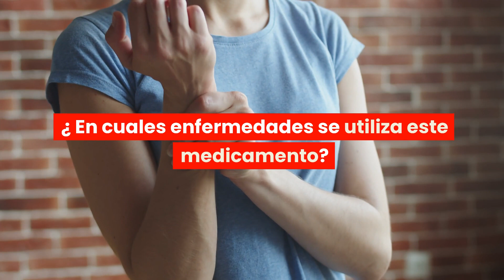💊 ALLIVIAX ✅ (DOSIS) Para que Sirve y Cómo tomarlo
👉💯es un medicamento antiinflamatorio que sirve generalmente para tratar y aliviar síntomas de inflación, dolor y fiebre.